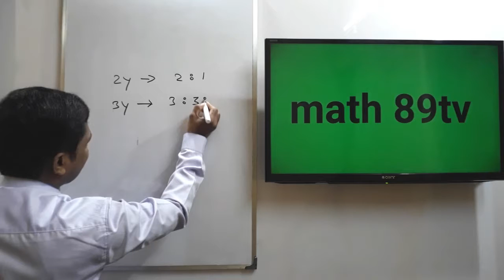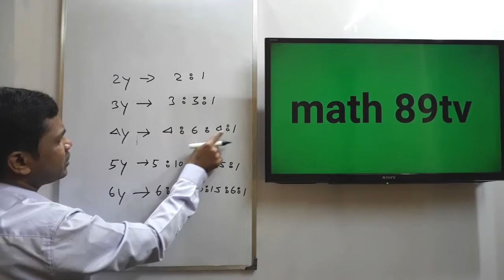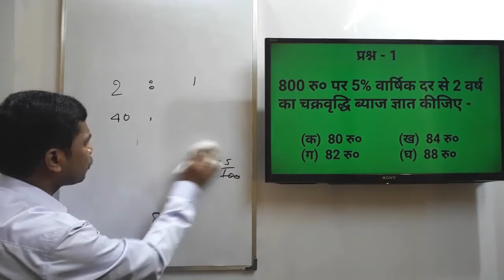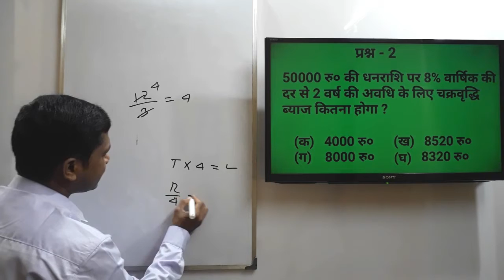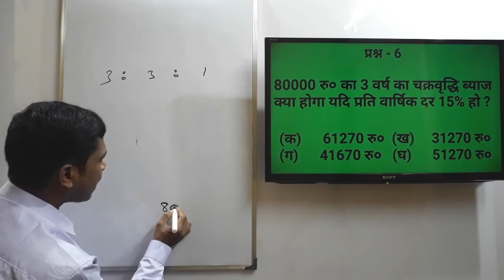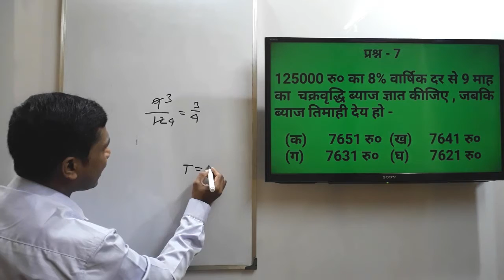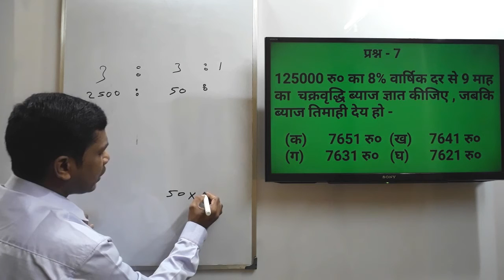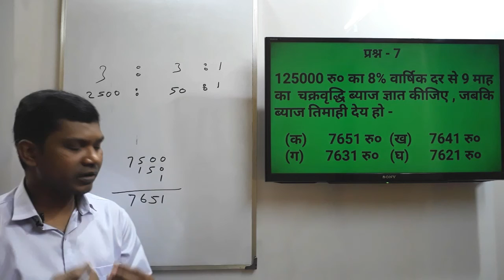Ratio method compound interest | how to find compound interest ratio method